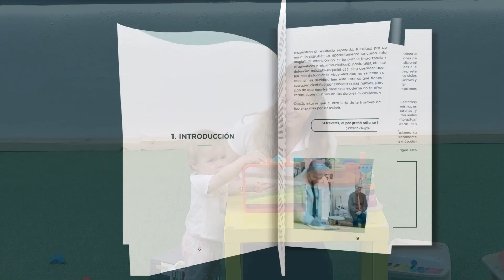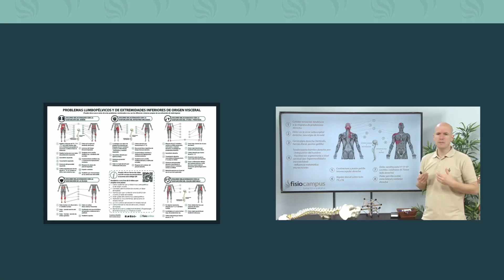👶🏼JUGUETES para ESTIMULAR al BEBÉ durante el DUODÉCIMO MES🐣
🤰 ¿Tu Bebé Está en Camino o 🍼 Acaba de Llegar al Mundo?
Te ayudamos a prepararte para los desafiantes primeros meses de tu bebé.

✨ Esta clase ha sido creada por Claudia Bacariza, directora de Kids & Babys en colaboración con FisioOnline.
¡Únete a nuestra comunidad de padres informados y comprometidos hoy mismo!

🤗 Estamos aquí para guiarte en los primeros y cruciales pasos de la paternidad. Nuestra clase gratuita te proporcionará conocimientos esenciales para manejar los primeros meses con confianza y amor.

¡Esperamos verte dentro!
↪️ La estimulación con juguetes en los bebés es super provechosa para su desarrollo, en este vídeo te contamos que juguetes puedes utilizar en el duodécimo mes de vida.

00:00 Intro
00:20 Juguetes necesarios para estimular en el duodécimo mes
08:53 Outro

Si deseas puedes ponerte en contacto con esta profesional a través de sus redes: